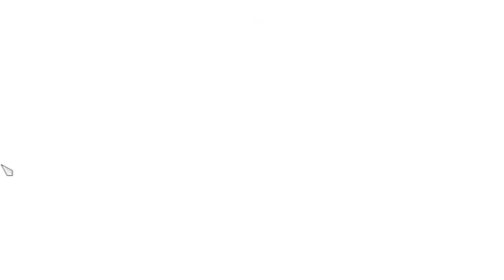Assassin's Creed Brotherhood | Ep 20 : Reposez en paix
C’était une erreur de laisser partir l’Espagnol. Maintenant les Borgia vont lancer une vendetta sur nous ! … Bon, au moins ça me permettra de tous les avoir et Ezio pourra peut-être avoir droit à une retraite bien méritée.